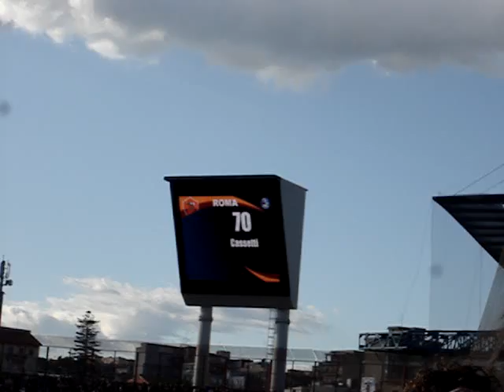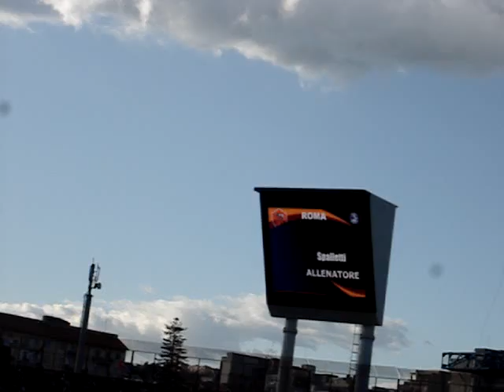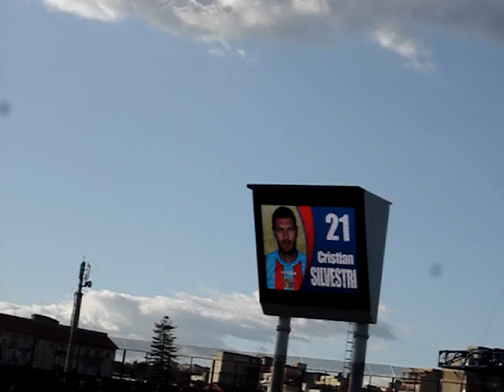Catania - Roma 3-2 (Si entra in campo)